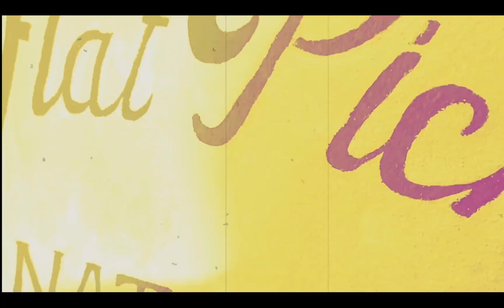Flatpick Nation | The SF Series | Gärdebylåten | Guitar Lesson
On this Swedish Fiddletune lesson we are taking a look at the most famous one. Gärdebylåten.